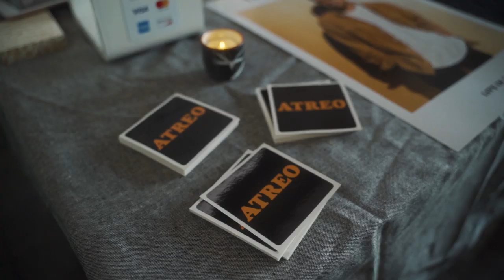Acoustic House Concert Tour - Welkem Studio (Seattle, WA)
Huge shoutout to @MatthewLeeDrake for the amazing video!

New covers released every other MONDAY at 9am PST on YouTube! Audio is also available for streaming on my Spotify, Apple Music, Google Play & Amazon Music sites! Click the links below to check out my covers on each platform!

AMAZON MUSIC

YouTube.com/TravisAtreo

Travis Atreo Productions LLC